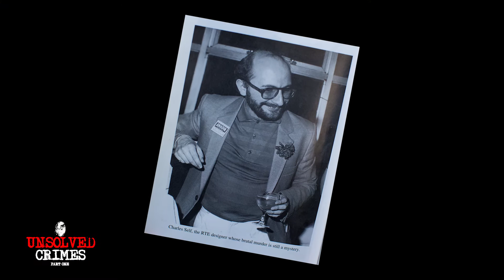Unsolved Crimes: The Charles Self Investigation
It was a murder that stunned the nation and sent a shock waves through Ireland’s gay community. In 1982, RTE set designer Charles Self was stabbed to death in his Dublin home. In this week’s Sunday Independent, in our Unsolved Crimes series, Liam Collins re-examines evidence and casts new light on a murder that has remained unsolved to this day.